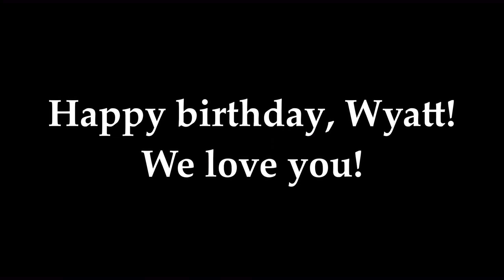🤗❤️ HAPPY BIRTHDAY, WYATT! 💚😎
Wishing my Wilms warrior brother Wyatt Johnson a happy 10th birthday today (December 27)!